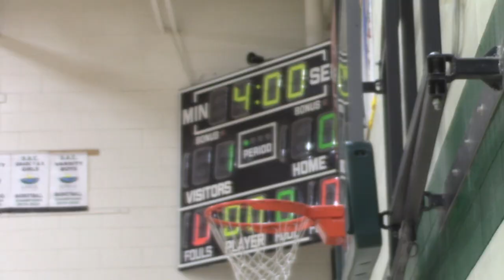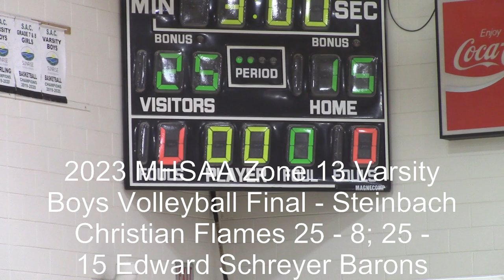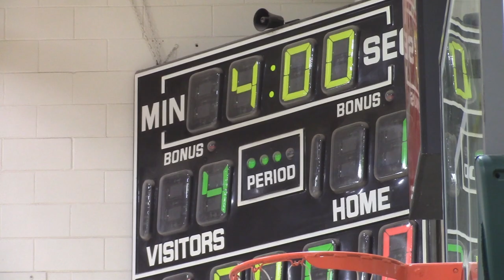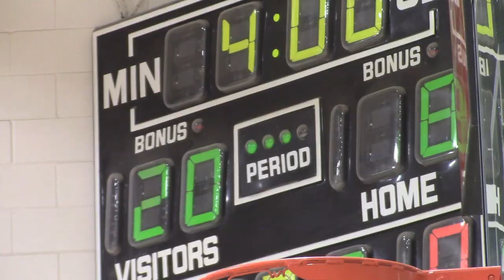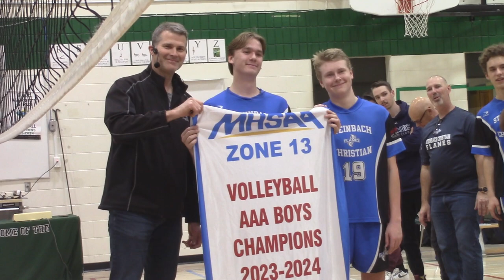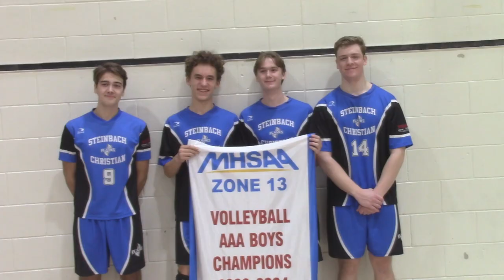2023 Zone 13 Varsity Boys Volleyball Final - Steinbach Christian Flames vs Edward Schreyer Barons